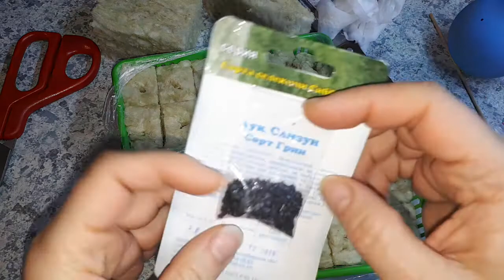Лук слизун в каменной вате!!! Сеем в домашнюю гидропонную установку!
Вата. Каменная ли, минеральная - всё это разновидности, не так важно! Важна их экологическая составляющая! Это натуральное минеральное сырьё. При производстве базальтовое волокно соединяется с формальдегидной смолой. Однако вредные примеси смолы нейтрализуются ещё в процессе производства.
Каменная базальтовая вата не вызывает аллергию. Её волокна не раздражают кожу. И нашим растения, значит, должно быть комфортно! Попробуйте обязательно!!👍😁🌱